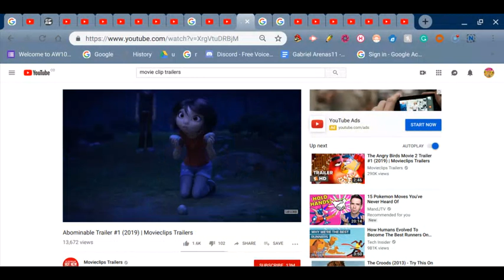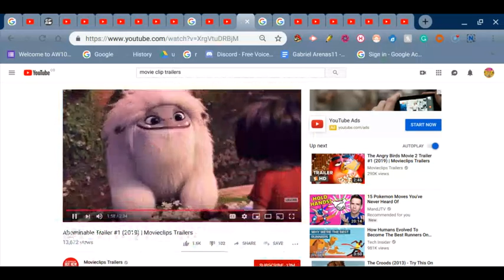Abominable Trailer #1 (2019) Therooloflooned